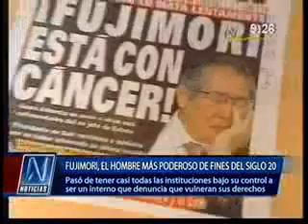El Cáncer de lengua esta llevando a la muerte a Alberto Fujimori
Alberto Fujimori, el Presidente del Peru 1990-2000
Uno de los hombres mas poderosos del Siglo XXI, el responsable de vencer al terrorismo y el crecimiento económico en el Perú, se consume lentamente por culpa de sus enemigos políticos que valiendose de artimañas lo han condenado a 25 años de carcel por crímenes que nunca cometió.
Su Cáncer de lengua ha complicado su salud haciendolo bajar 20 kilos.